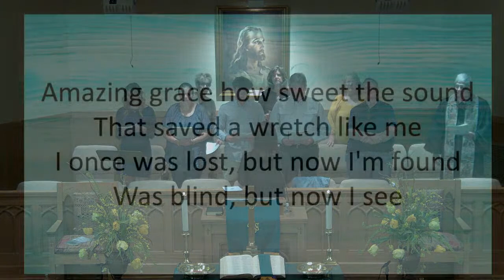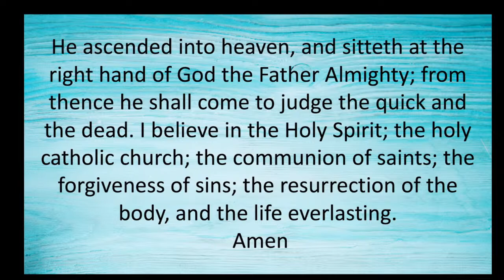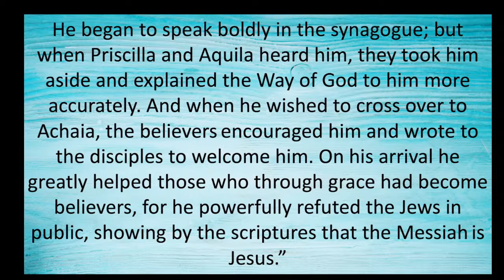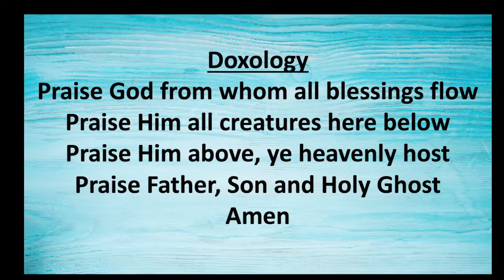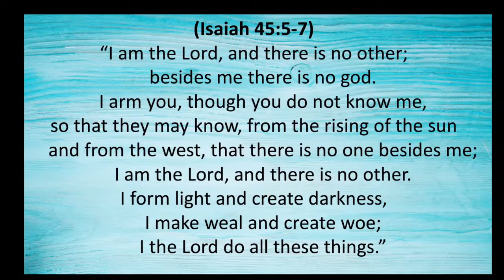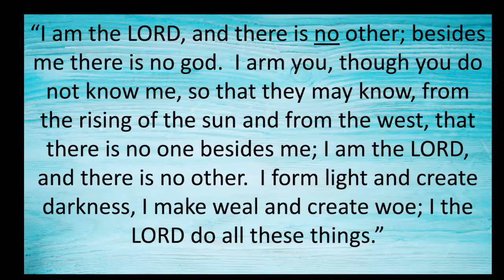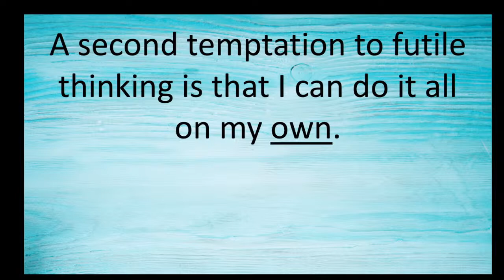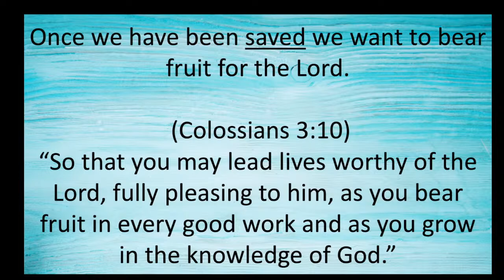10-24-21 Futility in Action